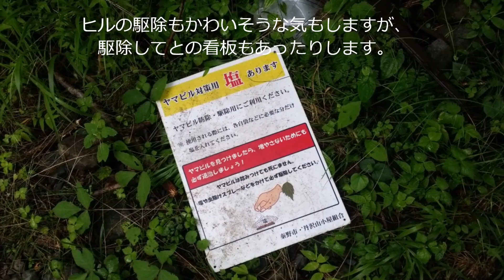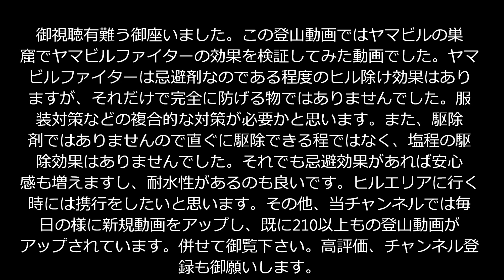「プロガイド監修・登山動画」「グロ注意！大量のヤマビル(蛭)に囲まれた。ヤマビルファイターの効果の程は？の動画を作ってみました。ヒル除け・対処法」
プロガイドを脱サラ後専業にて20年程しております。新型コロナウイルスの影響で非常に厳しい状況の中作った物です。
この登山動画ではヤマビルの生息地で大量に囲まれた時に、ヤマビル(蛭)の対処法として塩や塩水を掛けるやアルコール、お酢、火を近づけたり、専門のヒル避け等、色々ある内の中で近づけさせない様にもできるという忌避性のある専用のヤマビル除けであるヤマビルファイターを使った時のその様子と共に効果の程を検証してみた動画となります。ヤマビルファイターの有効成分はディートですので、その他、マダニや蚊やブヨ、アブ等にも効く可能性が高いかと思いますので、その点も素晴らしい所かと思います。特にヤマビルには感染症は今まで発見されてないと言われていますので、本当に恐ろしいのはマダニやツツガムシの方ですので、それでも、あのおぞましいヤマビルの姿と動きはそれに勝るとも劣らないグロテスクを感じてしまいます。今回も動画撮影の為に数十秒程その場に止まっただけですが、何匹もに全身に這い上がられ、吸血されてしまいました›‹ですので、山での観察や撮影をあまりお勧めできる物ではありませんので、この動画で御覧頂ければと思います。以前、塩で対処した時の動画はこちらにアップしてあります。併せて御覧頂ければと思います。当方のお勧めとしては忌避性でヤマビルファイター、駆除剤として塩ですかね。その他の虫除けに関しても今後試して行けたらと思います。
その他、当チャンネルでは毎日の様に新規動画をアップし、既に210個以上もの沢山の登山動画がアップされています。併せて御覧下さい。